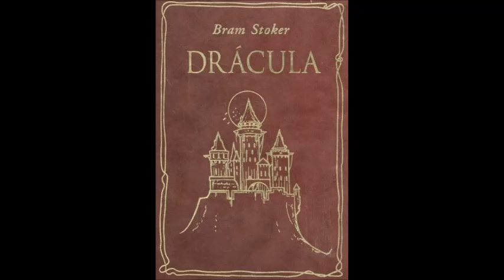Drácula, de Bram Stoker. Capitulo 2